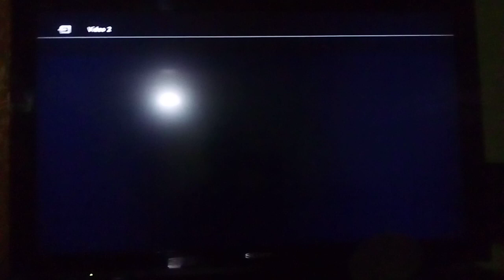PSone SCPH-101 Logo Corrompido #590 (Logo Corrupted)